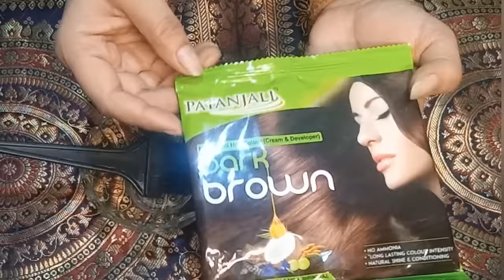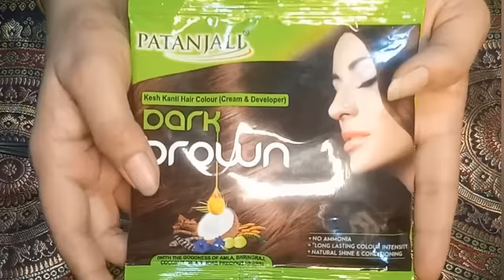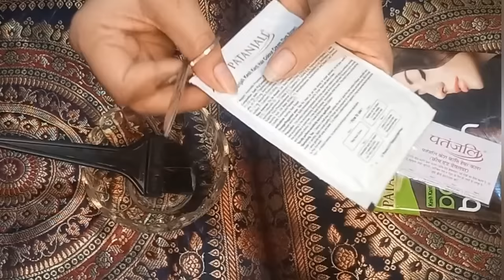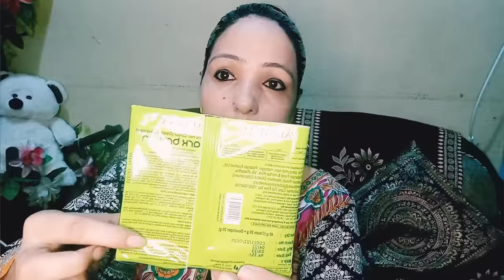पतंजलि हेयर कलर कैसे लगाएं। Review, Results, side effects, benifits of patanjali cream hair colour.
Ammonia free hair color for healthy,strong hair/natural तरीके से बालों को काला कैसे करें.

1. ammonia Free hair color.
2, patanjali hair color.
3. natural hair color.
4. best hair color for allergic skin.
5. how to cover gray hair naturally at home.
6. witch hair color is best for sencetiv skin.
7.घर पर कुदरती तरीके से बालों को काला कैसे करें।
8, बालों को काला करने का घरेलू उपाय।
घर पर हेयर कलर कैसे लगायें।
9, बालों जे लिए सबसे बढ़िया हेयर कलर कौन सा है।
10, चमड़ी रोग वालों के लिए कौन सा हेयर कलर सही होता है।
11. ammonia free hair color.
13. amonia free colour.
14. ammonia free hair colour.
15. natural hair.
16. natural hair colour.
17. balon ma mehndi kaise lgayen.
18. Baba Ramdev ka natural happy colour.
19. natural hair color by baba Ramdev.
20. patanjali ka best hair color kon sa hai.
21. patanjali dark brown cream hair color kaise lagayn.
22. heena for hair.